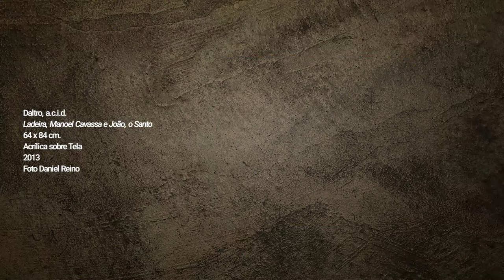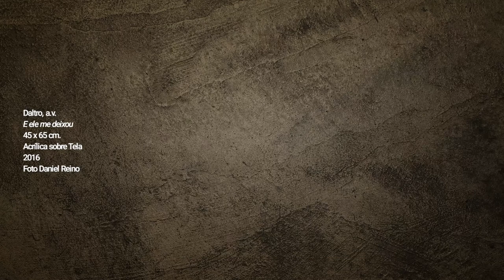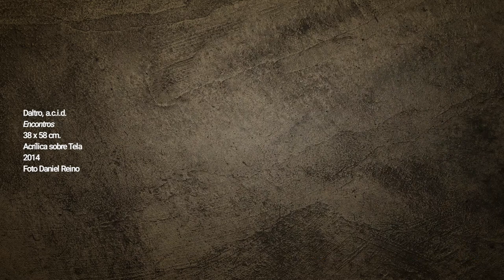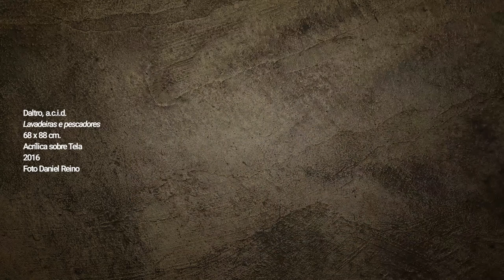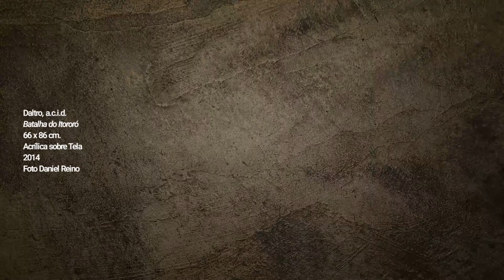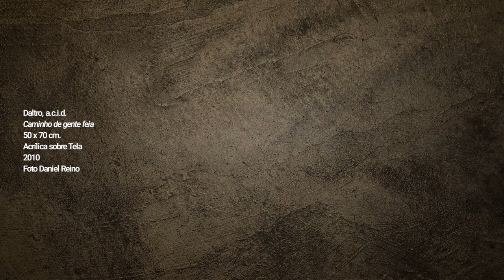Daltro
Autor:    ALVES, Gilberto Luiz (ICGLA)
Acervo: ICGLA - Instituto Cultural Gilberto Luiz Alves